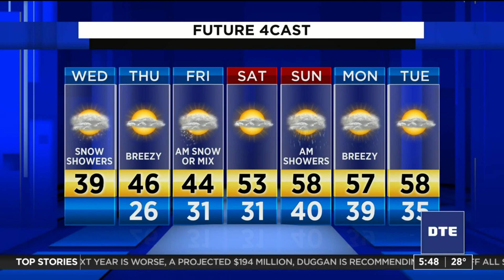Metro Detroit weather forecast for April 15, 2020 -- morning update